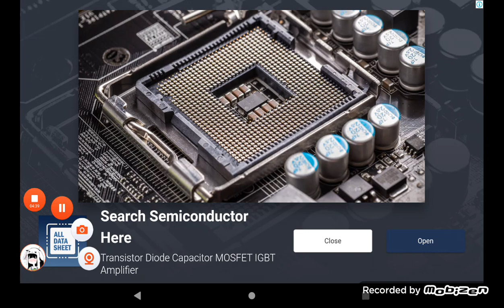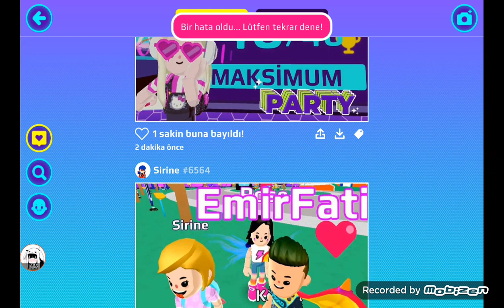Pk xd yeni güncelleme geldi 😊